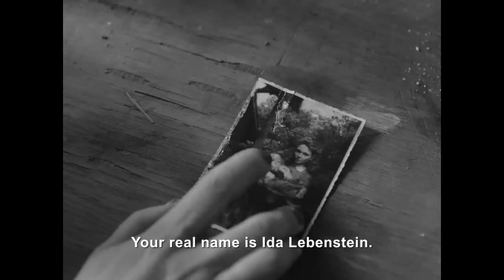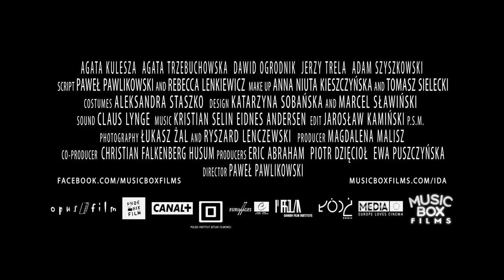IDA TRAILER (2013)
Directed by Pawel Pawlikowski.

A novice nun about to take her vows uncovers a family secret dating back to the German occupation.